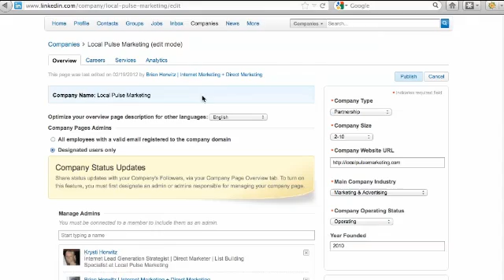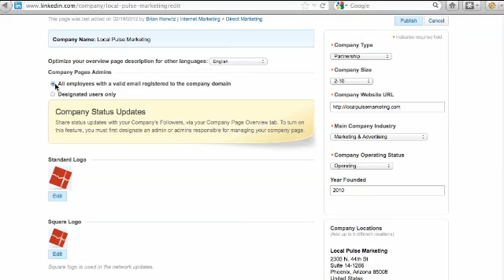Add Admininstrators To LinkedIn Company Page: Add Admins LinkedIn Page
In this short video, I'm going to show you how to add an administrator to your LinkedIn company page.

I'm on the Local Pulse Marketing company page right now on LinkedIn.  What I want to do is I'm on the default page, the Overview page and I want to go over to Admin tools, right here and click on Edit.  Once I get to the Edit section, the Edit portion, this area right here, the Company Admins, it's going to be defaulted to this radio button right here—All employees with a valid email registered to the company domain.  Company domain, meaning yourcompany.com—whatever your domain name is for your business website.  As long as there is a... Like for instance, This needs to be after the @ sign for anybody in the company that I want to have access to the company page if I choose this radio button right here.

Now, if I choose this radio button right here—the Designated users only—I can manage my admins right here simply by typing in their name.  Key to note, you must be connected to the member that you're looking to add as an administrator, for them to become an admin, just like I've added Krysti right here.  If I wanted to, I could X her out right here and I can go ahead and add her again.  See right there?  It pops up.  I just added her and I'm going to Publish and save that.  And that's how you add an administrator to your LinkedIn company page. Thanks.